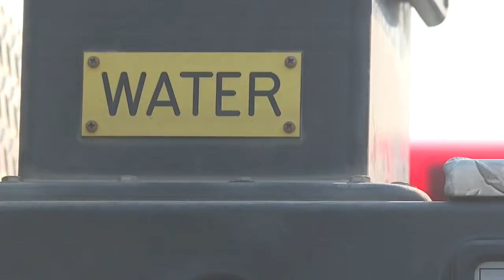Auxiliary team forms to support Garden Valley Fire District